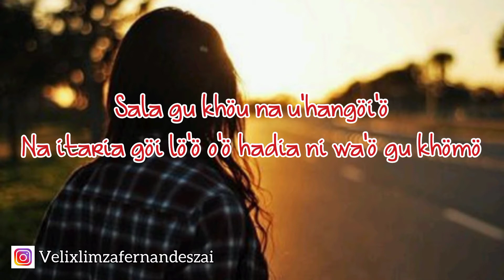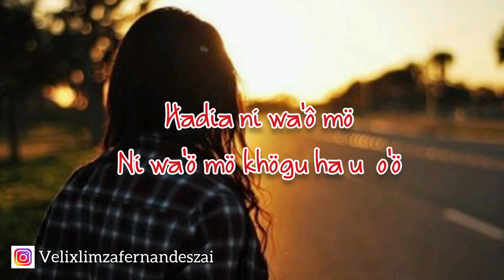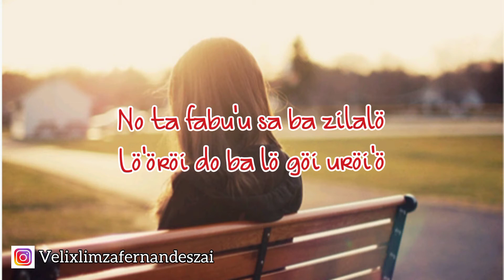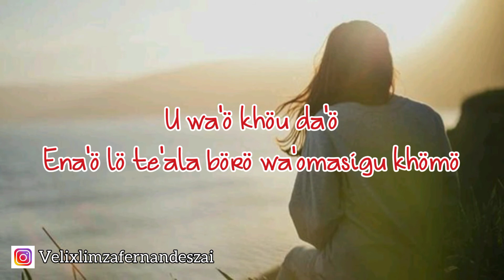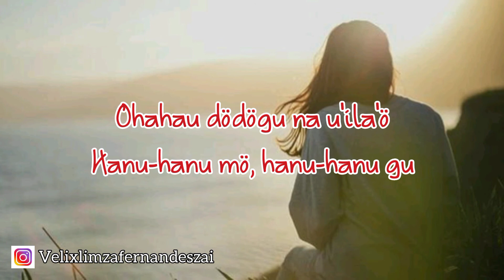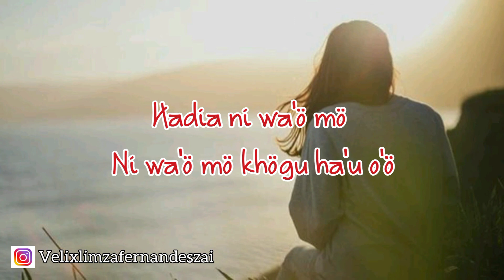Hanu-hanumö Hanu-hanugu || Cipt. Fati Zebua || Cover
🎶Hanu-hanumö hanu-hanugu

Cipt. Fati Zebua

Dukung terus channell ini dengan cara ;